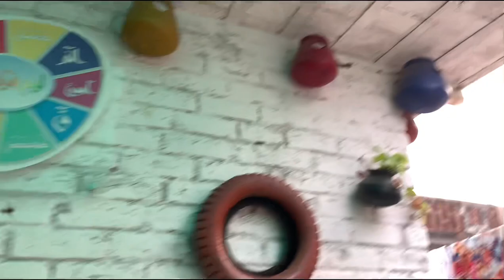500 YEARS OLD HAVALl 😱 || IN DEHLI Gate Lahore || Oldest Place Of Lahore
Havili dina nath Lahore history
Walled City of Lahore is a masterpiece of architecture and construction and havelis make this city special and unique. Nowhere else in the world will you find such a setting where families live inside 400, 600 and 700 years old houses known as havelis.
Today let me take to you to a mesmerizing haveli inside Delhi Gate of the Walled City of Lahore. You take your way on the straight passage inside Delhi Gate and just before Chitta gate, which is the entrance to Chowk Wazir Khan, on your left will be the Phoolan Wali gali and inside it is this amazing piece called ‘Haveli of Dina Nath’.The Haveli is named after a Hindu ruler, Dina Nath, who was a courtier during Ranjit Singh’s rule in Punjab. Raja Dina Nath, also known as Diwan Dina Nath, belonged to a Kashmiri Pandit family living in Delhi. Dina Nath was well known for his capabilities and therefore somewhere in 1815 Maharaja Ranjit Singh invited Dina Nath to Lahore and offered him the post of mutsaddi, meaning a writer, in the department of military accountsDina Nath, being clever and skilled, managed to get a few other important positions. In 1826, after the demise of Diwan Ganga Ram, one of Ranjit Singh’s courtiers, Dina Nath succeeded him as the head of the military accounts department and keeper of the privy seal. Then in 1834, Dina Nath became the head of the civil and finance office.Maharaja Ranjit Singh awarded the honorary title of Diwan to Dina Nath in 1838, which means the custodian of finances. According to historic accounts it is said that Raja Dina Nath was also one of the signatories to the treaty which was made between the Sikhs and the British after the First Anglo-Sikh War, which was fought between the Sikh empire and the East India Company between 1845 and 1846. Raja Dina Nath died in 1857 near Kot Khawaja Saeed, at Lahore, Pakistan. So after reading a little about the Raja you can imagine the glamour and majesty of his haveliiIn the same haveli, a family is residing since partition.
Haveli of Raja Dina Nath is a comparatively huge Haveli located on Royal Trail inside Delhi Gate. Opposite to it you will see the Haveli of Bej Nath and also Haveli of Mian Sultan. Haveli Dina Nath reflects a typical Sikh Architecture. The total area of the Haveli is 47 Marla with nineteen rooms and two basements including verandas and an open space backyard.The most dramatic and groovy feature of the haveli is its entrance. You will enter through a huge gate into a narrow passage having a dark stair case leading up into the haveli. You will have to carry some light or turn on your mobile flash light as it is pitch dark in the day too.

As you reach the door of the haveli, you will be awe stunned with the beautiful courtyard having rooms all around it and ages-old balconies on the second storey. You will see a typical Sikh architecture style in this haveli and till now the built and rooms tell about its grandeur. The yellow painted structure with a huge platform and basins of fountain was typical Sikh architecture with arches, balconies carvings, fresco work, worship places and the secret staircase to mezzanine floors.

Sikh architecture, developed almost 300 years ago, is a blend of sophistication, ascetic beauty, and elegant lines, which is reflected strongly in this Haveli.

Inside one of the main halls you will also see the Takht (platform) of Raja Dina Nath where he used to sit to hold his court and gathering. What a mesmerizing site it would have been in those days.The ceilings of this haveli are also an attractive feature and similar ceilings are seen in the Sikh era structures of Lahore fort. The cutwork of mirror and wood in the ceilings is taken as an expensive embellishment, and obviously this haveli had to have such embellishments.

If you go in to different rooms of the haveli you will see clear traces of fresco work on the walls but most of the fresco is hidden as the family regularly does the white wash on the walls.

There is a mezzanine floor too where it is said that the Raja had kept his records. The owner told me that her father in law did find some antique safes and cupboards but they never bothered about them and discarded them.

It is easy for the tourists to go in this haveli as the owner is a kind lady who has been living there for the last seventy years. If by any chance you are in the walled city Lahore, do visit this masterpiece or book a tourist guide from the Walled City of Lahore Authority and he can take you there.